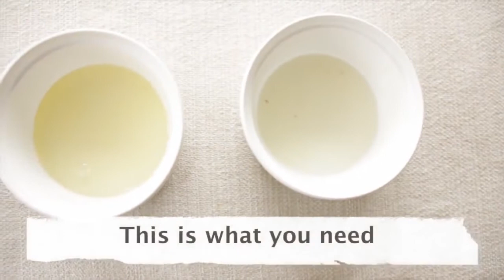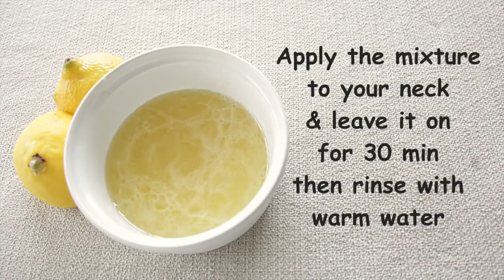How to whiten the Dark Neck | Home Remedy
How to whiten the Dark Neck | Home Remedy howto #Remedy